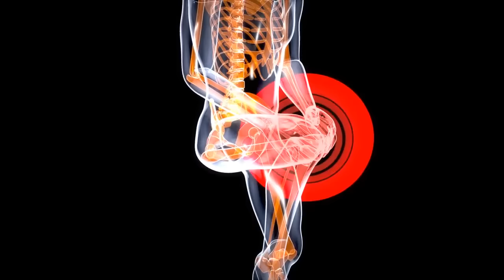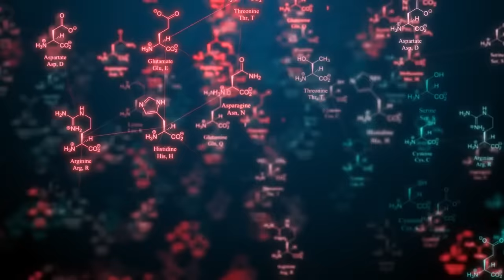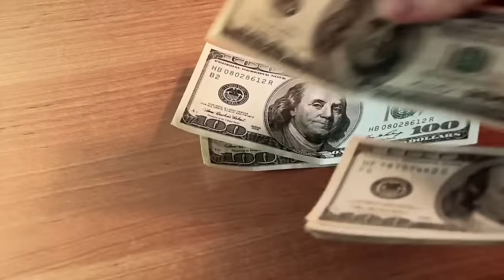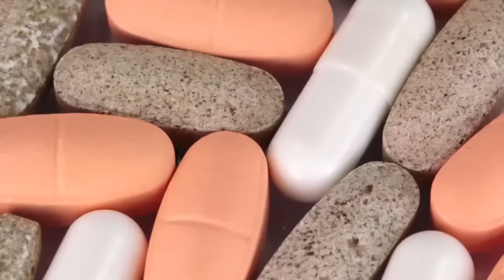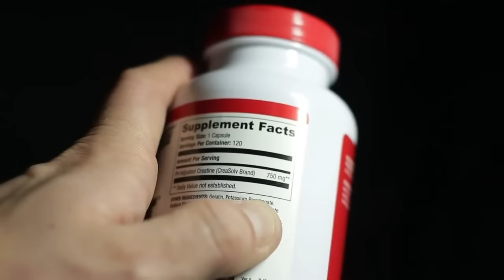7 THINGS that DESTROY COLLAGEN IN THE BODY and 10 FOODS that INCREASE COLLAGEN NATURALLY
7 THINGS that DESTROY THE BODY'S COLLAGEN and 10 FOODS that INCREASE COLLAGEN NATURALLY.

Do you feel pain in your knee when you get up from a chair or while going for a walk? This could be wear and tear on the protective cartilage that cushions bones, which occurs as collagen production in the body reduces.

Or does your skin have more wrinkles, or is it more saggy recently? Also, it could be a lack of collagen. Collagen is the most abundant protein in our body and decreases from the age of 20 - 25.

And signs of a lack of collagen can be worn cartilage and joint pain, skin aging — deep wrinkles and expression lines, less flexible tendons and ligaments, weak muscles and gastrointestinal problems.

In this video I'm going to talk all about collagen. What is collagen? How can you prevent your collagen from being destroyed? And how can your body increase collagen production naturally?

Watch the video and learn how to boost your collagen production, which 10 foods you can't miss in your diet, and which are your collagen's biggest enemies!